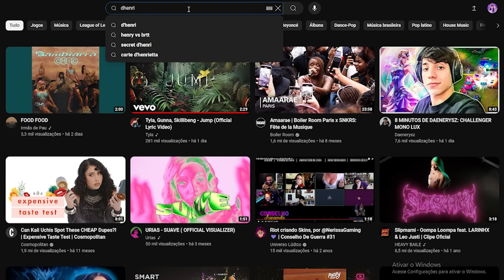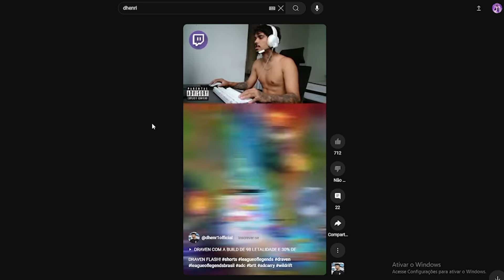LOL: SERAPHINE ADC É FORTE SIM E EU VOU TE PROVAR NESSE VÍDEO! | Sabrinoca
♥ Oi gente, essa é uma gameplay de League of Legends que aconteceu na minha live, espero que gostem ♥